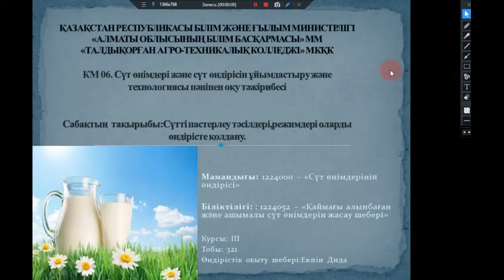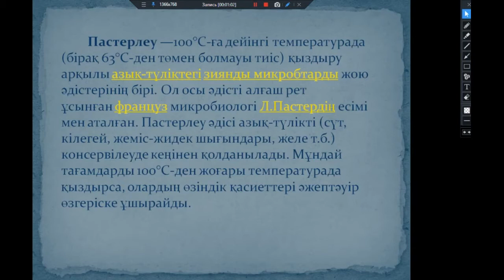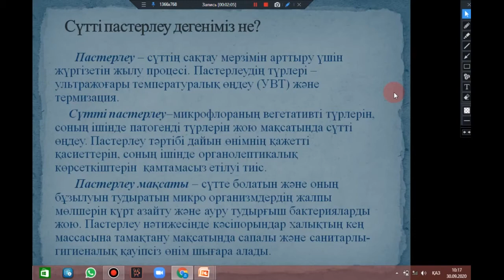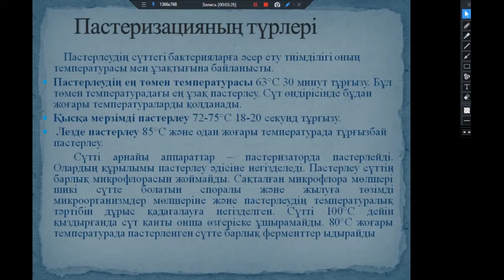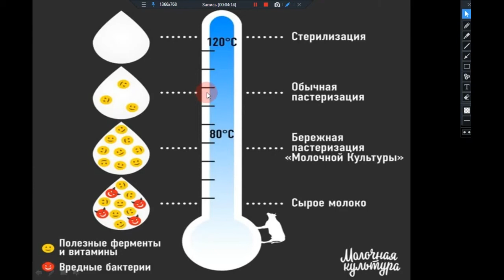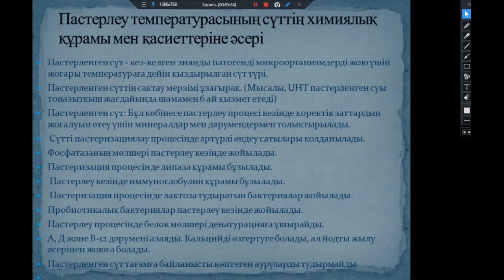Талдықорған агро-техникалық колледжі Екпін Дида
Сүт өнімдері